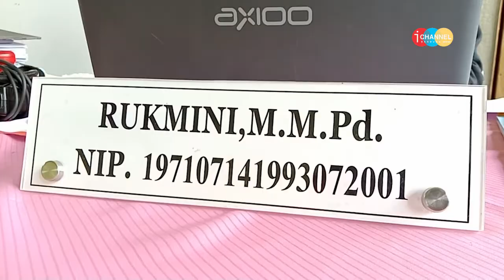WARPAS - SISWA SDN CACABAN MANFAATKAN SAMPAH PLASTIK MENJADI KERAJINAN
SD NEGERI CACABAN KECAMATAN CIPONGKOR KABUPATEN BANDUNG BARAT JAWA BARAT SUDAH MENERAPKAN IMPLEMENTASI KURIKULUM MERDEKA YANG DI IKUTI OLEH PESERTA DIDIK BERJUMLAH 4 KELAS DENGAN JUMLAH SISWA DAN SISWI SEBANYAK 223 ORANG MULAI TAHUN AJARAN SEMESTER 1 BULAN JULI TAHUN 2020 MELALUI TEMA GAYA HIDUP BERKELANJUTAN DENGAN MEMANFAATKAN SAMPAH PLASTIK MENJADI KERAJINAN SISWA.